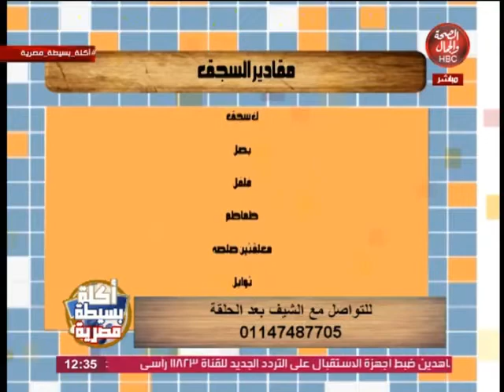أكلة بسيطة مصرية | طريقة عمل الحواوشي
تقديم | الشيف/ ماجد فوزي حمزاوي

قناة_الصحة_والجمال# برامجنا